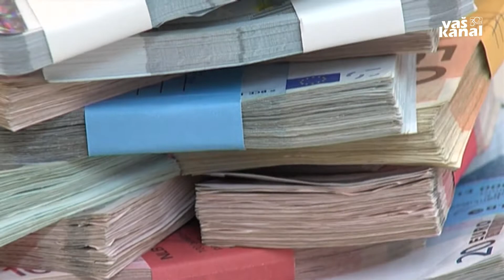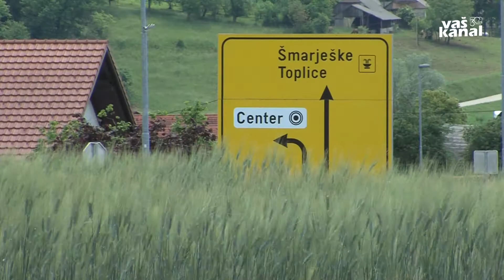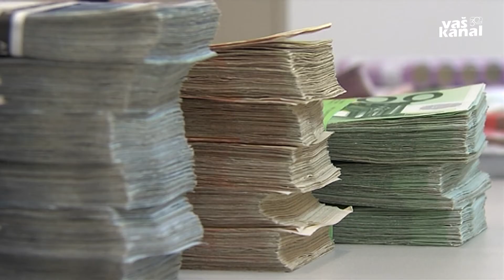Zaključni račun v Šmarjeških Toplicah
BELA CERKEV - Dobre tri milijone evrov in pol prihodkov in nekaj manj kot tri milijone evrov odlivov. Takšna je bila lanska proračunska bilanca v občini Šmarješke Toplice, ki so jo na zadnji redni seji z večino sedmih glasov sprejeli tamkajšnji občinski svetniki.